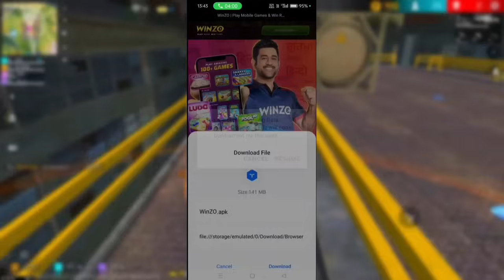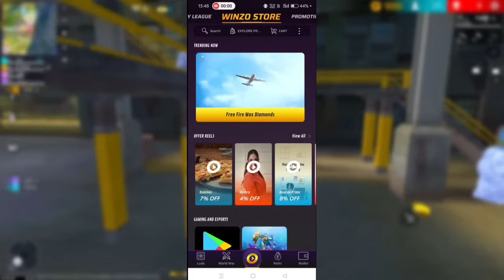Impossible 🎯 + 24kGoldn - Mood ❤️ (FreeFireighlights)